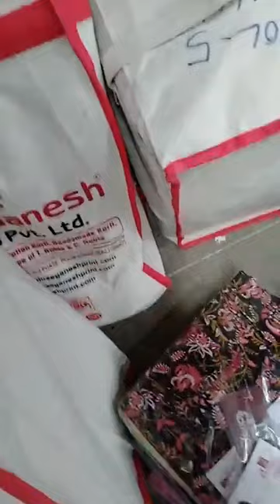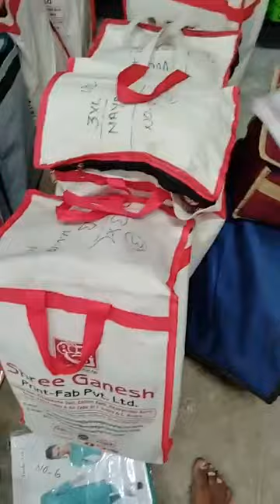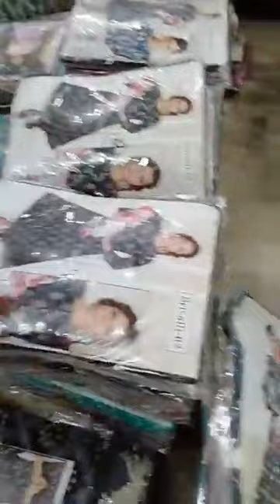Aadi offers saleCotton umbrella Kurtis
Aadi offers sale
Cotton umbrella Kurtis
Whatsup
Size L,XL,XXL,3Xl
Length 42
Price single 340+$